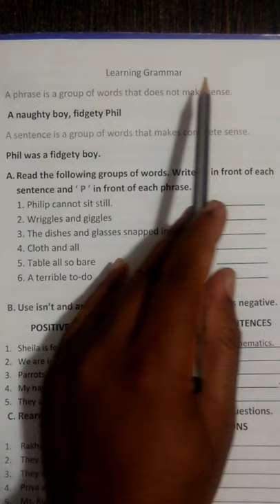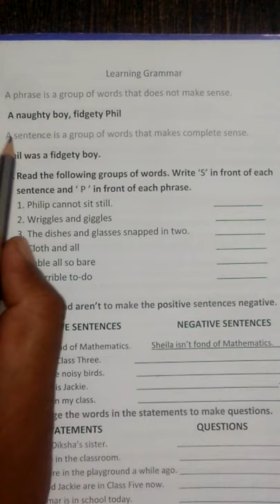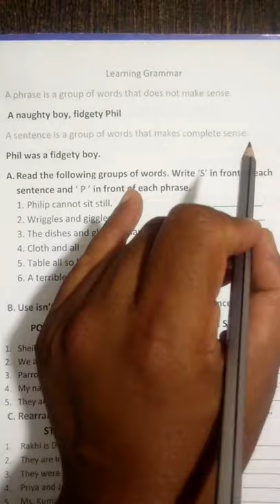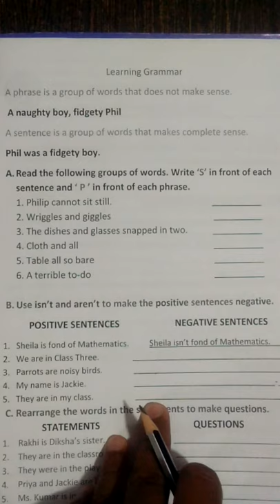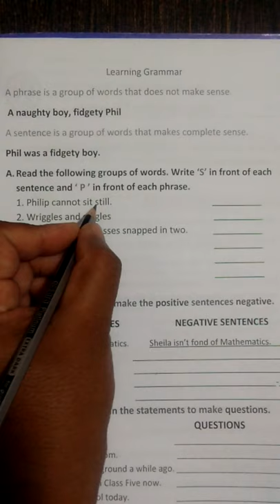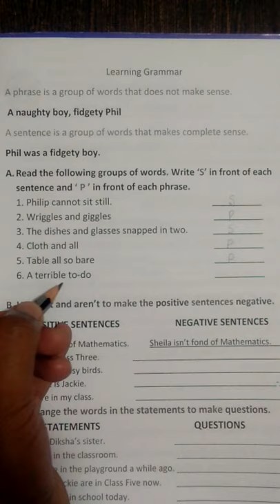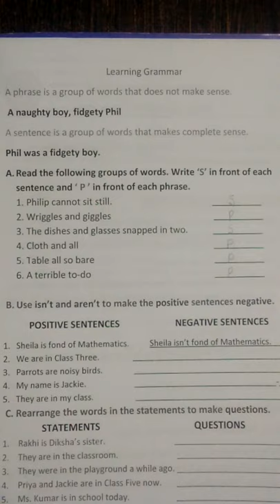Std. IV English 1. The Story of Fidgety Philip_ Poem/ A Phrase and A Sentence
Learning Grammar : A Phrase and A Sentence  page no. 9 & 10